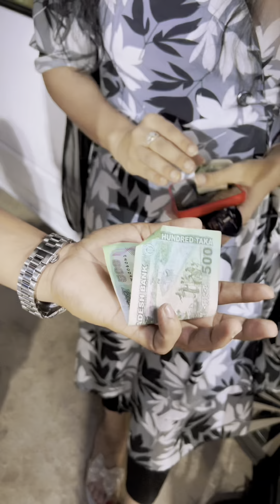Prince Mamun & Blue Fairy Laila Short Drama